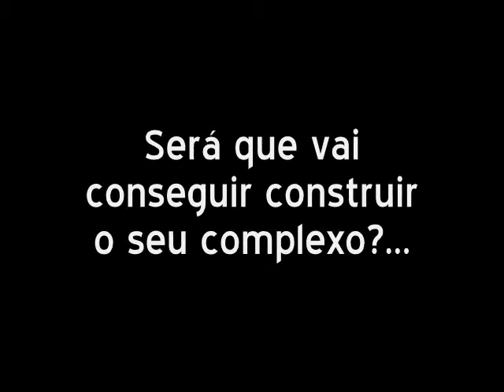Contra o Tempo - Episódio 1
Esta é a história da família Tavares, uma família que já vive há séculos na pacata vila de Farview. É uma vila pequena, que vive sobretudo da agricultura. Mas essa visão está prestes a acabar, pois quando é eleito o novo prefeito, este decide começar a construir novas urbanizações. A família Tavares vai evitar que isso aconteça.